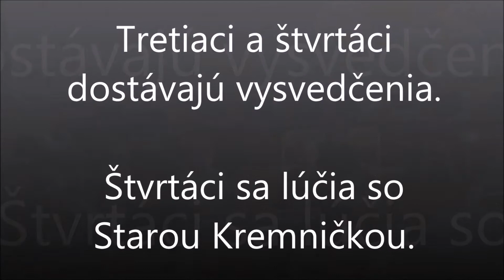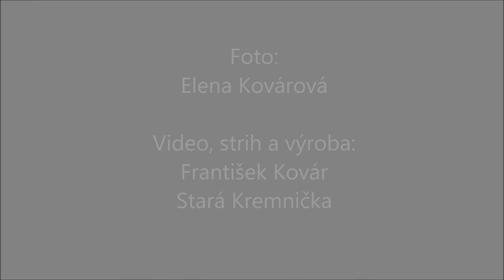Video ZŠ s MŠ Stará Kremnička - ukončenie šk. r. 2013/14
V ZŠ s MŠ Stará Kremnička úspešne ukončili šk. r. 2013/14. Prváci dostali svoje prvé vysvedčenia a štvrtáci sa rozlúčili so školou. Nikto neopakuje ročník, mnohí žiaci dostali pochvaly za aktivity počas roku, škola pripravila pre nich aj rôzne vecné dary...
DOVIDENIA V NOVOM ŠKOLSKOM ROKU 2014/15.